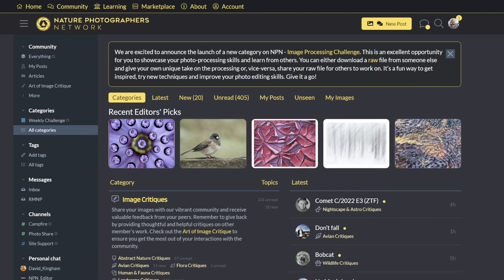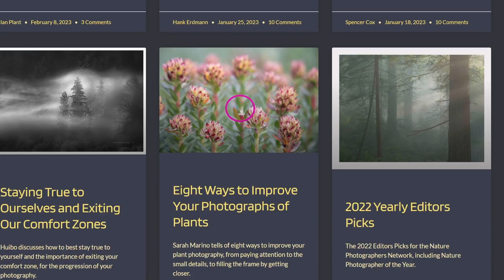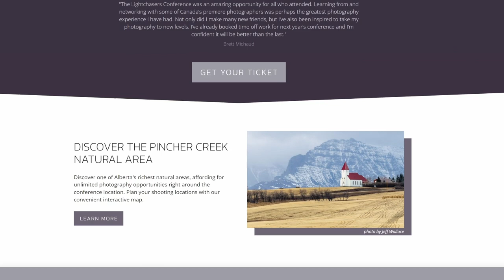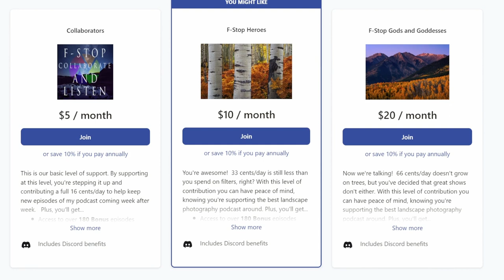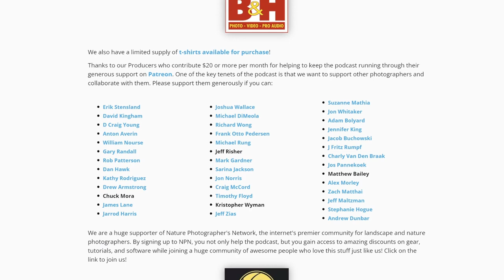Episode 308: Shane Turgeon - How Nature Photography Saved My Life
It is no secret that spending time in nature is good for your mental health. Time and time again, through conversations on my podcast, I learn about the role that nature photography has played in helping people battle depression, anxiety, and life's challenges.

This week I had an amazing time talking about photography with Shane Turgeon, who credits his discovery of nature photography for saving his life. Learn about Shane's journey into photography and the steps he took to leverage it to improve his personal outcomes after a series of unfortunate life events left him reeling.

On this week's episode, we discuss:

-How Shane discovered his passion for photography.
-How nature photography saved Shane's life.
-How others who are struggling with mental health challenges can leverage nature photography to improve their mental health.
-How curiosity plays a central role in curating personal happiness.
-Shane's strategies for staying happy as a photographer.
-How bringing his dog with him on his photography trips makes them more enjoyable.
-The Light Chasers Photography Conference that Shane has created in Canada.
-The challenges and logistics of creating a photography conference.

If you enjoyed our conversation on the podcast, you can listen to a bonus episode on Patreon where Shane and I talk all about time management and our mutual abilities to accomplish a lot on little time